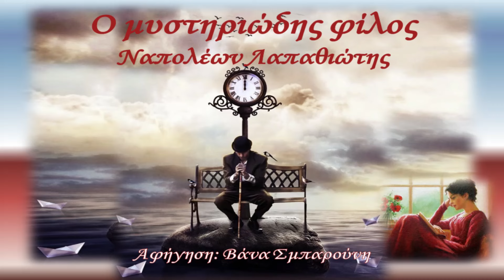Ο ΜΥΣΤΗΡΙΩΔΗΣ ΦΙΛΟΣ - ΝΑΠΟΛΕΩΝΛΑΠΑΘΙΩΤΗΣ-Διήγημα-ΕΛΛΗΝΙΚΗ ΛΟΓΟΤΕΧΝΙΑ-Λόγος με tempo-Vana Sbarouni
Ο ΜΥΣΤΗΡΙΩΔΗΣ ΦΙΛΟΣ - ΝΑΠΟΛΕΩΝ ΛΑΠΑΘΙΩΤΗΣ-Διήγημα-ΕΛΛΗΝΙΚΗ ΛΟΓΟΤΕΧΝΙΑ-Λόγος με tempo-Vana Sbarouni
"Ήταν ένα βράδυ φθινοπώρου, σχεδόν τα πρώτα βράδια του χειμώνα τα φύλλα είχαν στρωθεί μες στην αυλή, τα πρώτα κρύα κόντευαν ν’ αρχίσουν. Λίγο μετά το πέσιμο του ήλιου, είχε απλωθεί στο δείλι ξαφνικά, μια λεπτοτάτη τέφρα κυανή ένα μεγάλο σύννεφο πυκνό είχε σταθεί βορειοδυτικά, προάγγελος μιας μακρινής ακόμη καταιγίδος – ένα μεγάλο σύννεφο αμαυρό, με μια ξεχωριστή μελαγχολία κι ήτανε σαν προαίσθημα βαρύ, και θύμιζε κάτι πολύ επίσημο, κάτι πολύ βαθύ και ανεπανόρθωτο είχε σταθεί βορειοδυτικά, και είχε καλύψει ακριβώς τη δύση, σαν τα πέπλα που ρίχνουν στους νεκρούς – σα να ’θελε να κρύψει μια αγωνία, μια τρομερή κι αλλόκοτη αγωνία, απ’ τα θλιμμένα μάτια των ανθρώπων. Από νωρίς ήταν κλεισμένος στο γραφείο του, και σκόπευε να εργασθεί με πάθος βιαζόταν τώρα να τελειώσει κατιτί, ενόσω θα βαστούσε ακόμα ο οίστρος, ο έξαφνος οίστρος που τον είχε πάρει και που αντί να λιγοστεύει τώρα, δυνάμωνε όσο έπεφτε το βράδυ. ησυχία ήταν απόλυτη στο σπίτι είχε δοσμένη αυστηρή διαταγή, κάθε φορά που εργαζόταν έτσι μόνος, να βασιλεύει απόλυτη ησυχία..."